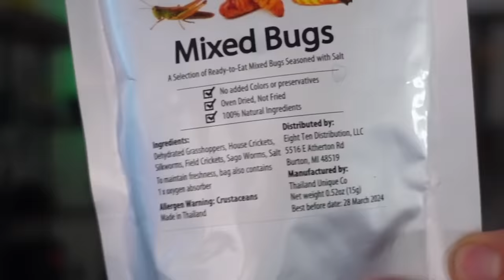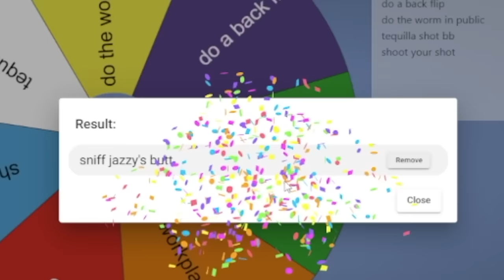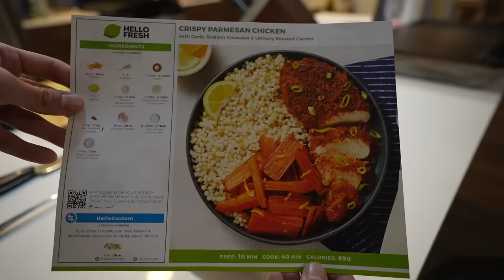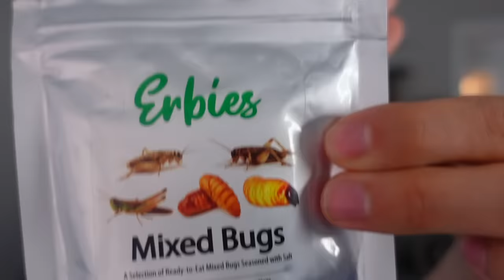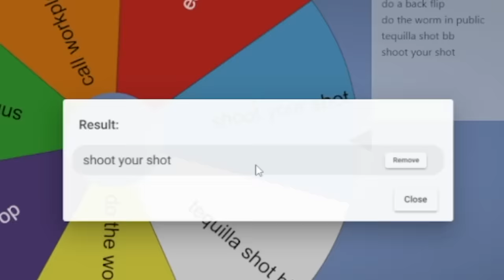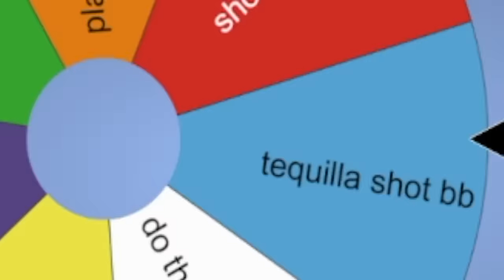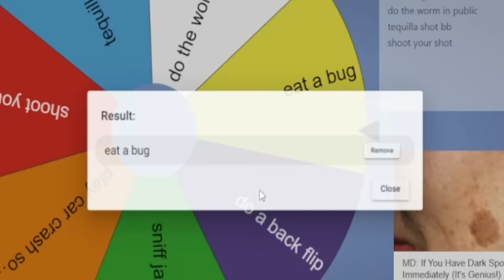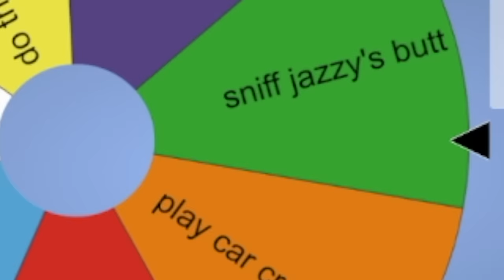If I LAUGH I spin the wheel of PAIN 👹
and get 65% off your HelloFresh order with my code RAVON if you’re in the US but wherever you’re watching from you will also get a very special discount as it’s valid internationally!

OK BYE :D

if you see this moo im a cow